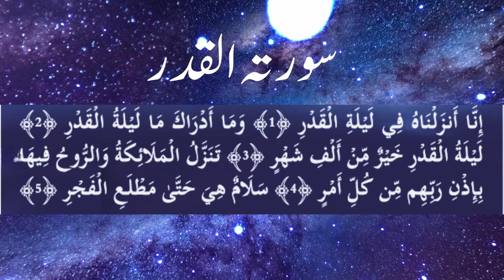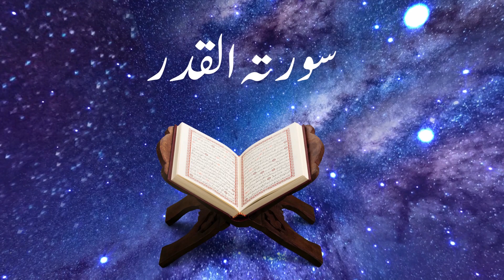Lailatul Qadr Ki Raat | shab e qadr ki Dua | Lailatul Qadr Ki Fazilat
lailatul qadr
lailatul qadr ki raat
laylatul qadr
lailatul qadr konsi raat hy
lailatul qadr ki raat kab hai
lailatul qadr ki raat ki fazilat
laylatul qadr dua
laylatul qadr konsi raat hy
laylatul qadr 2023
lailatul qadr ki ibadat
lailatul qadr 2023
lailatul qadar
lailatul qadr ka bayan
laylatul qadr ki raat
shab e qadr ki nishani